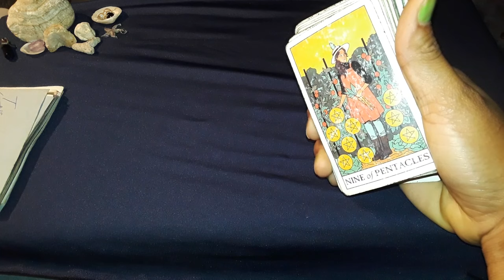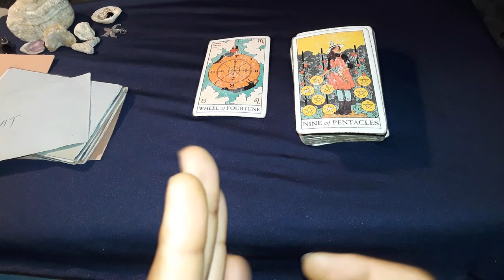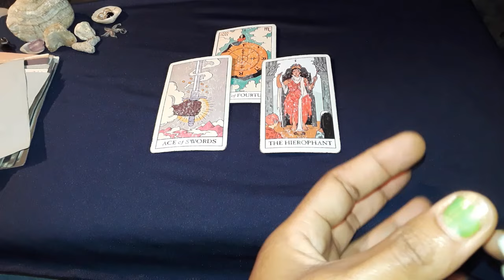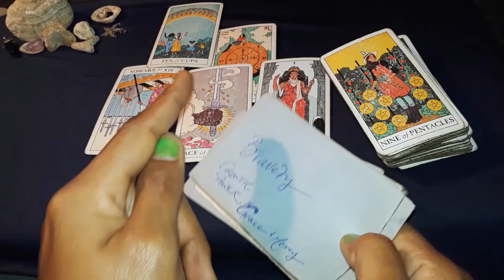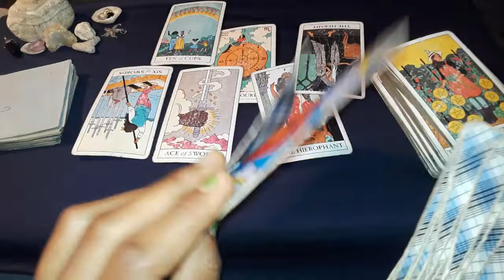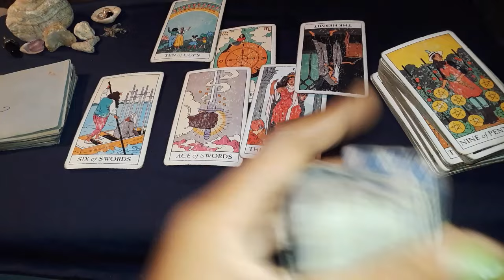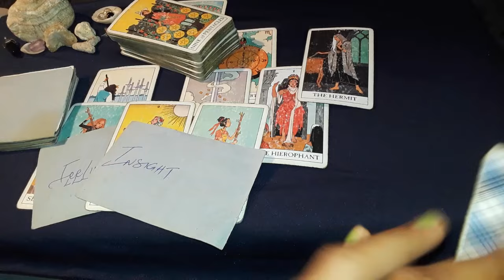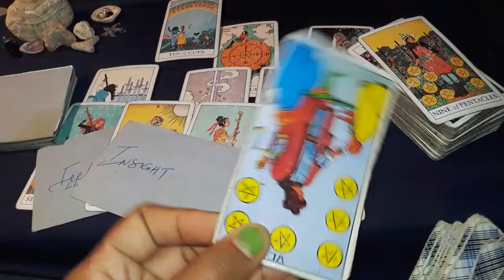Cancer ♋ Wow, The best! Lucky day dreaming admiring your captivating glow 😍